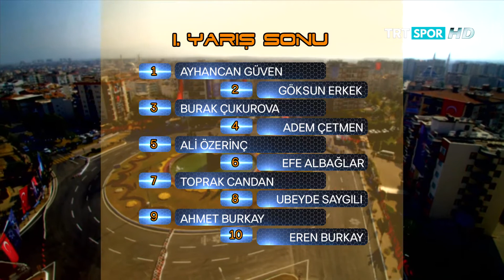Volkicar V1 Challenge 2016 4. Etap TRT SPOR Yayını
Aydın'da koşulan Volkicar V1 Challenge 4. Etap TRT SPOR yayını.